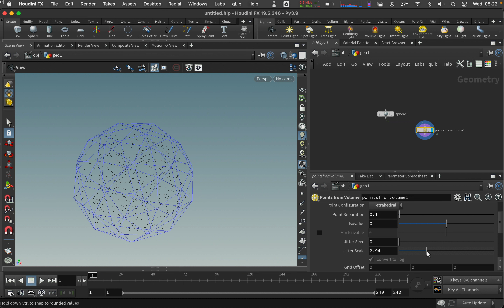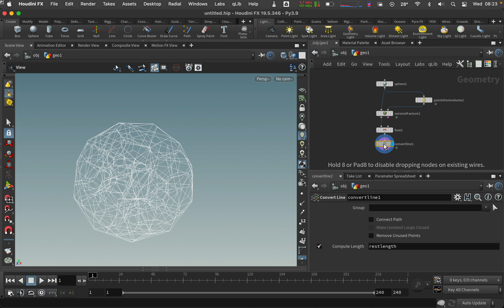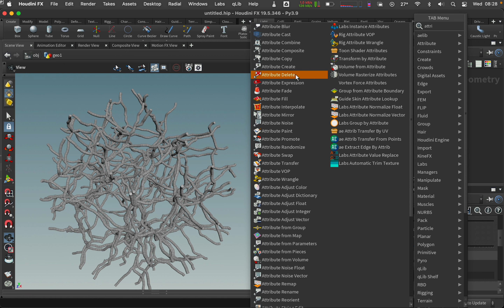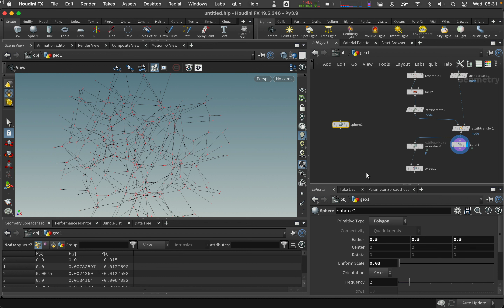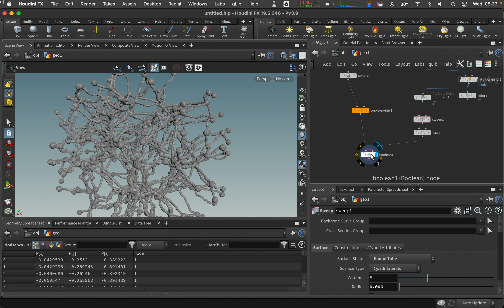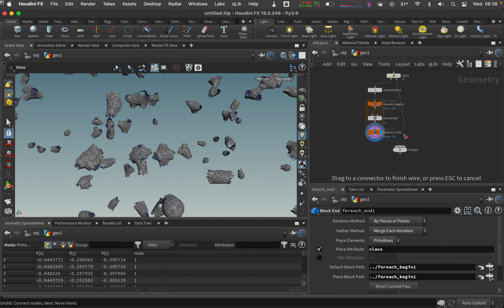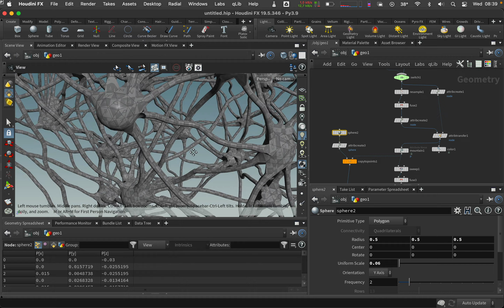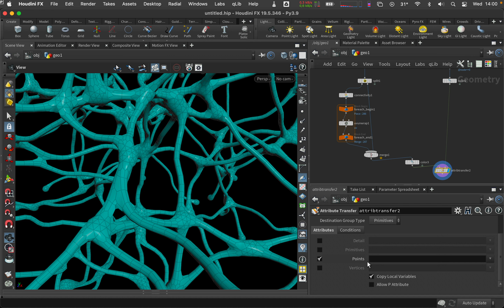Neuron Structure From Voronoi Fracture - Houdini Procedural Modeling (silent)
In this Houdini modeling tutorial you will learn how to
- use the voronoi fracture node to generate spline structures
- build ad hoc groups with attributes,
- apply noise to deform geometry,
- use a simple for loop to create uv's procedurally.